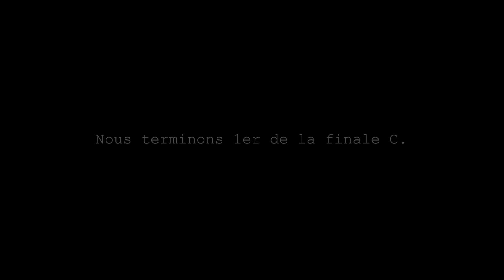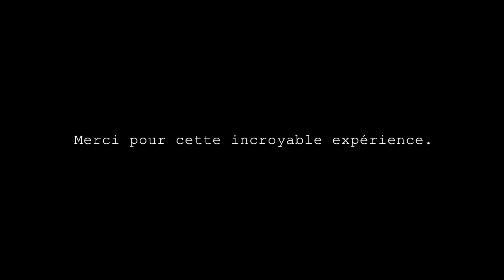Mounted Games World Individual Open 2018 Anouche & Oxbow